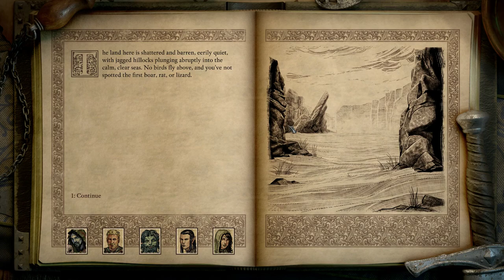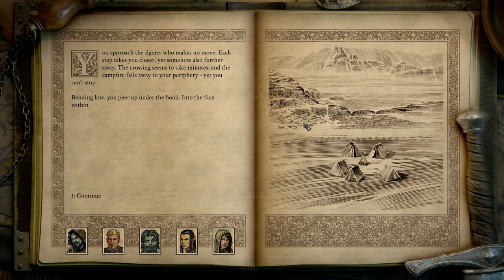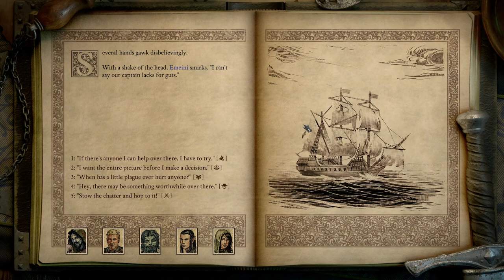Let's Play Pillars of Eternity 2: Deadfire *Veteran* - Hall of the Unseen - Episode 57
As we make our way to Harbinger's Watch we come across a broken volcanic island.  On this island sits a Temple of Wael and a strange group of people.